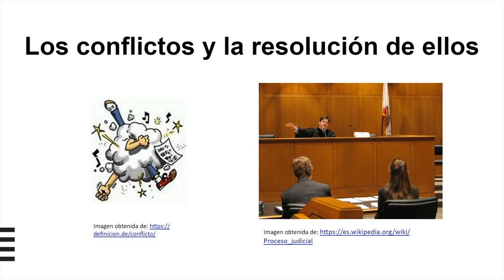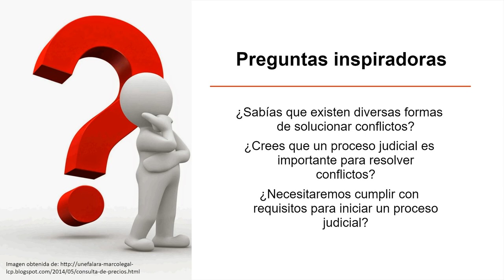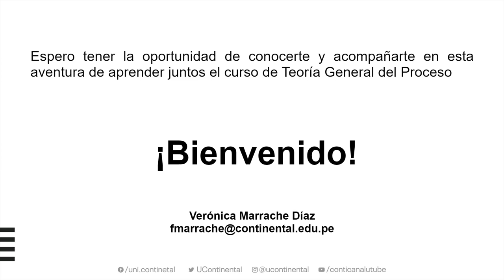Presentación de la asignatura: Teoría General del Proceso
Vídeo motivador.